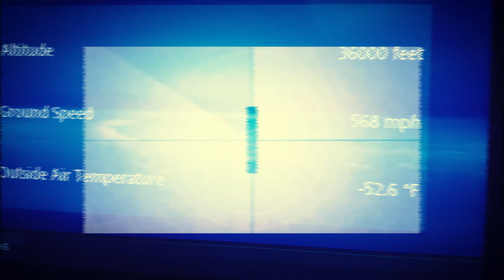Mexico 2018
Video highlights from our trip to Playa Car, Mexico this year. What a brilliant place, with amazing people. Cant wait to go back!!

Credit to Eddy Bristow for an amazing job in putting it all together.